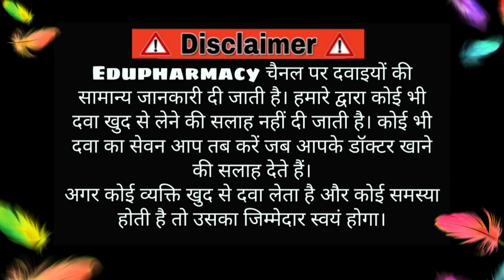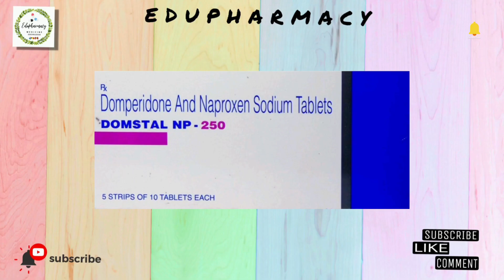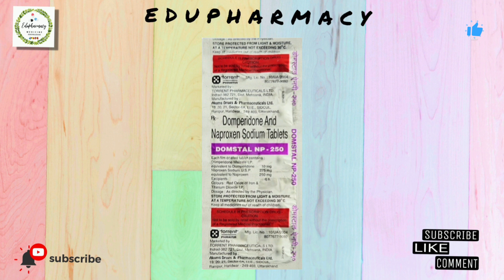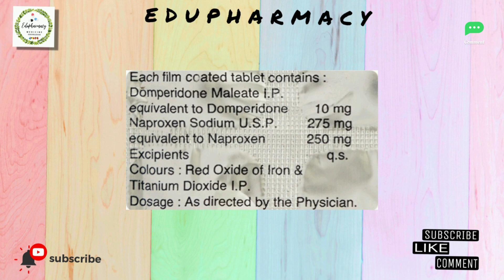माइग्रेन दर्द की प्रभावशाली दवा / Domstal NP 250 / Migraine ki dava